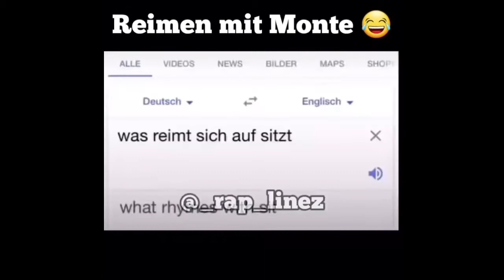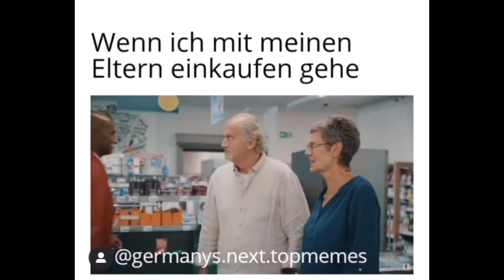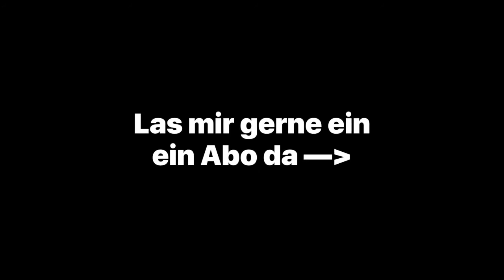German Memes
Dieses Video ist ein Zusammenschnitt von Fotos und Videos von Autos die ich spontan auf Instagram gefunden habe

Quellen: Instagram, TikTok

Ein Werk, das in freier Benutzung des Werkes eines anderen geschaffen worden ist, darf ohne Zustimmung des Urhebers des benutzten Werkes veröffentlichen und verwendet werden.

Musik aus iMovie: Morgan Kibby - Evergreen

Ich poste:
Montag: ein Memevideo
Mittwoch: ein Autovideo
Sonntag: eine Random Video

Uhrzeit immer unterschiedlich. Wegen dem schneiden kann ich keinen Zeitpunkt festlegen

Seit mir nicht böse wenn ich mal ein Video vergesse❤️

Ich poste kurze Videos deshalb bleibt doch gerne🙏